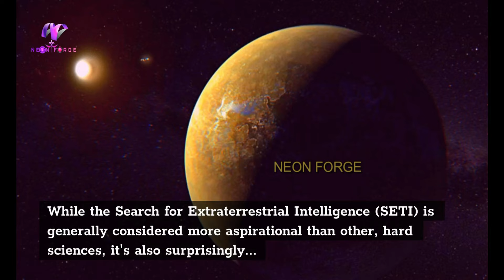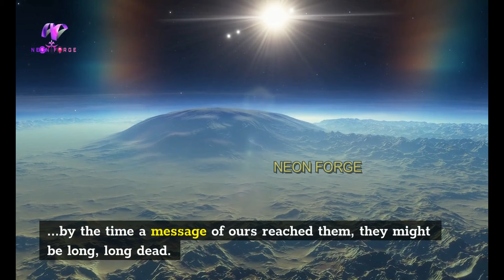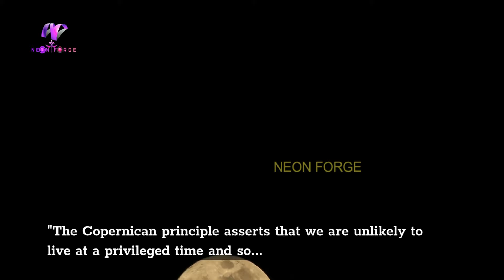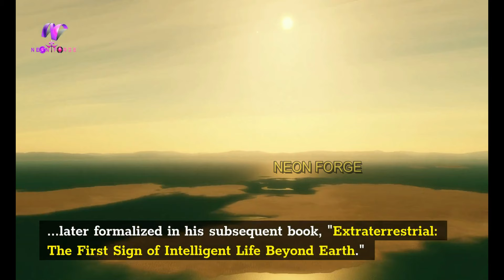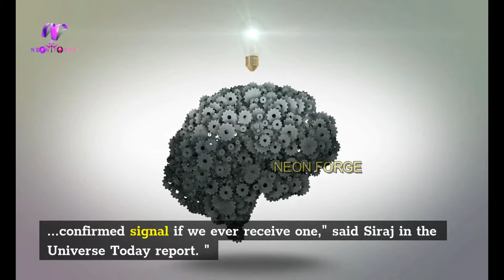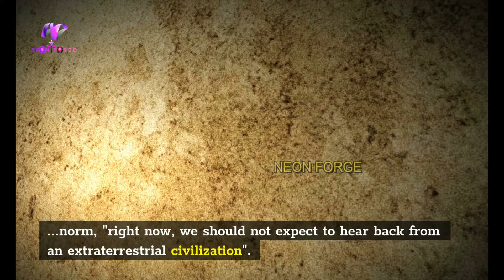Harvard Astronomers Say Alien Civilizations Won't Reply for 3,000 Years👽👾📻📡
In this video we take a look at the Harvard Astronomers Say Alien Civilizations Won't Reply for 3,000 Years | TECH NEWS @ 10.

 Video covers,
-ABOUT Harvard new research
-Alien Civilization
-Contact with Aliens

Wait no more, go in to the video to know further.

There's nothing more important than your support and encouragement. Keep supporting us!